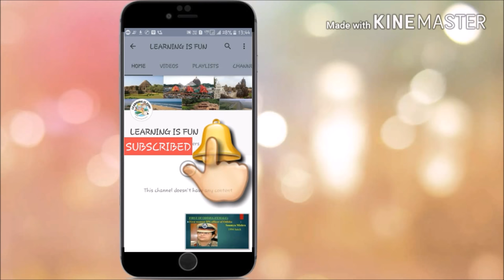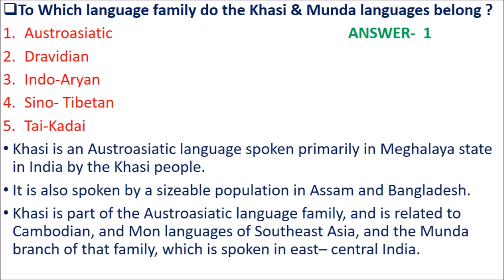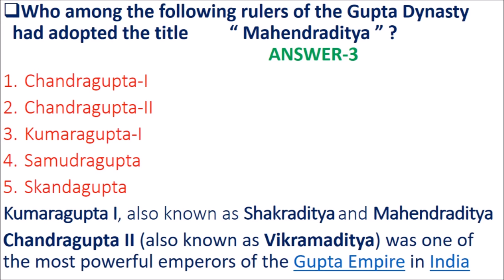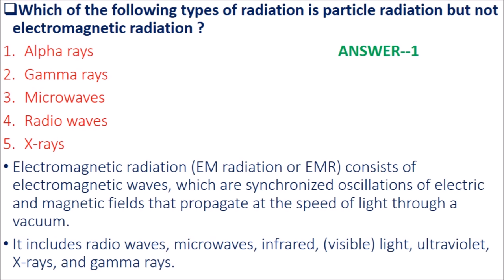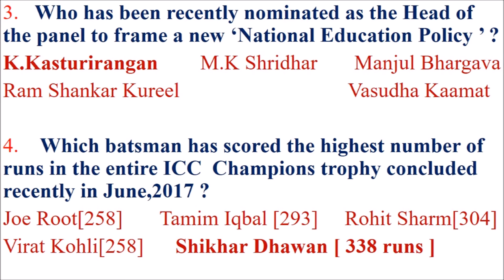OSSC ACTO Preliminary Question Paper - 2017 [ PART 2 - ଦ୍ବିତୀୟ ଭାଗ ] || ossc exam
""  FOR JOB & RESULT UPDATE PLEASE JOIN OUR TELEGRAM CHANNEL """